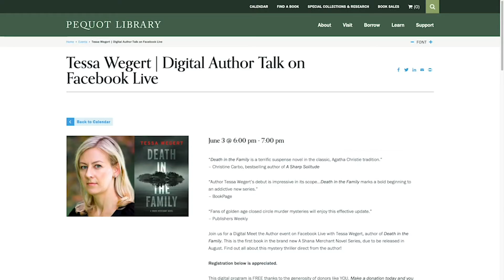Meet the Author: Judith Warner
July 14 | 4:00 - 5:00 p.m.

From the New York Times bestselling author of Perfect Madness: Motherhood in the Age of Anxiety comes a manifesto on why we urgently need to rethink the middle school years.

Join us for a Digital Meet the Author event on Facebook Live with Judith Warner, author of And Then They Stopped Talking to Me. Explore the unique impact of middle school on children through an interview with Ms. Warner by Greens Farms Academy educator Ben Gott, followed by Q&A with the author on Facebook Live.

“ Middle school is a monstrous roller coaster ride. . . . Judith Warner has written the book that every parent of every adolescent needs and has not been able to find. It not only helps us decipher what’s going on inside our middle schoolers’ hearts and minds, but also gives us concrete advice on what to do about it.”
— Lisa Belkin, creator of the Motherlode blog, for the New York Times

Part cultural critique and part call to action, this essential book unpacks one of life’s most formative periods and shows how we can help our children not only survive it, but thrive.